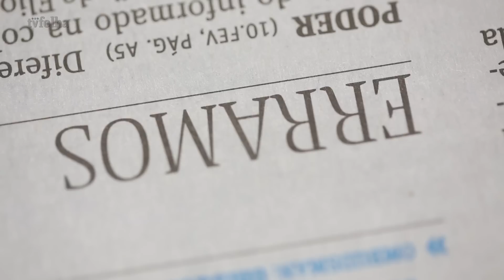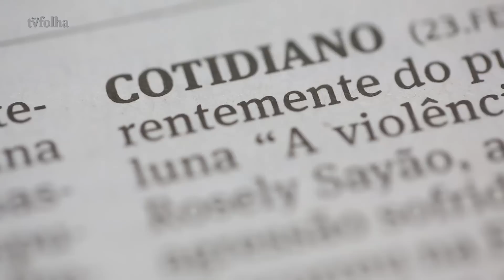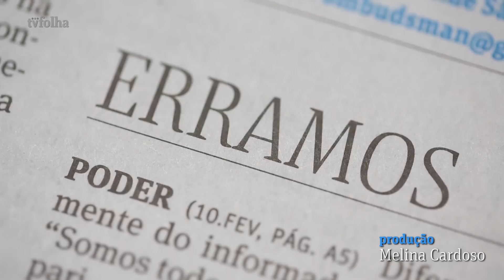Folha, 95: Duvivier, Barbara Gancia e Tas leem erros mais engraçados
Em comemoração aos 25 anos da seção Erramos, que corrige os equívocos cometidos pela Redação, pedimos para o colunista da Folha Gregorio Duvivier, para o apresentador Marcelo Tas e para a jornalista Barbara Gancia lerem algumas das correções mais engraçadas que já foram publicadas no jornal.